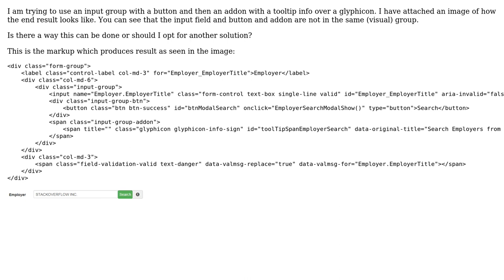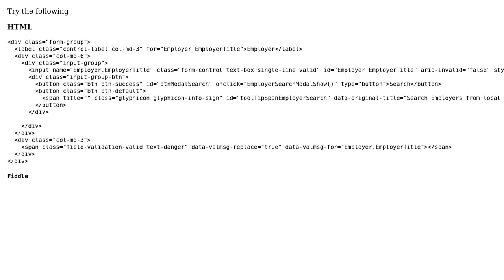Input group with both group-btn and group-addon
With thanks & praise to God, and with thanks to the many people who have made this project possible! You are responsible for your own actions.